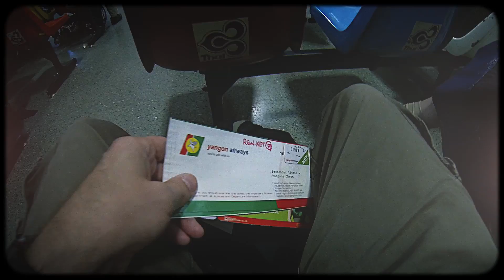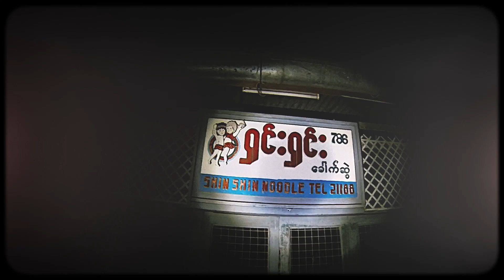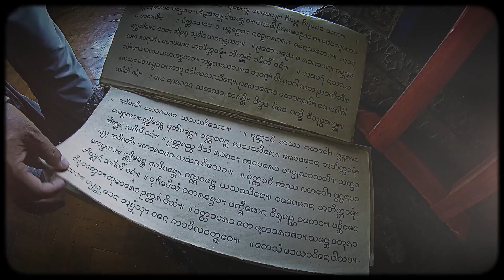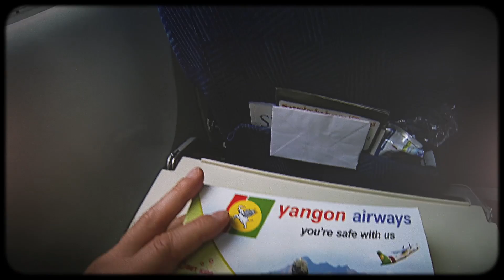Trekking to Ethnic Villages Deep in Hills | Kyaing Tong (Kengtong) in Shan State, Burma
Visiting Kyaing Tong and the frontier area of Myanmar (Burma).

Kyaing Tong (Keng Tung, Kengtung or Chiang Tung) is the capital of the Eastern Shan State. It is home to different ethnic minorities. Akha, Eng, Lahu, Palaung and other ethnic villages are located deep in the hills.

We flew with Yangon Airways from Yangon to Kyaing Tong via Heho, Mandalay and Tacheleik (city of the Golden Triangle).

We bought light army shoes from the central market before trekking to the Pintauk and Hokyin villages. Towards the end of our trip we visited the Wat Zom Kham temple.

1. Druids March
2. Raindrops
3. Another Boring Lunchtime (edit)